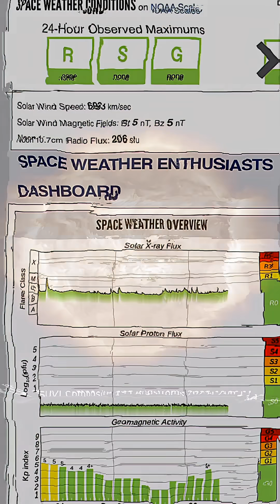Earth Facing SUNSPOTS‼️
Our Sun today is eerily QUIET…. December 6 2025